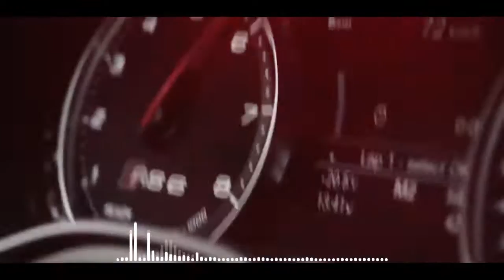Los Hijos de Hernández - El de las 3 M (Lyric Video Oficial)